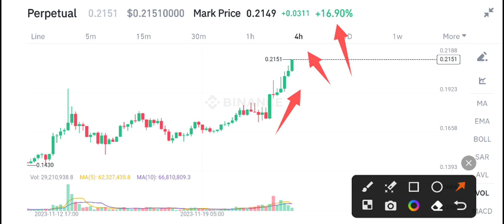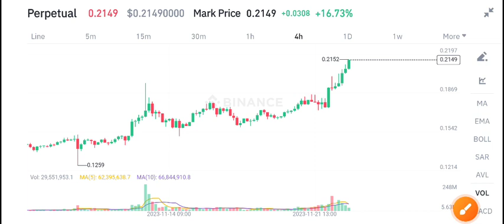Klay coin Price Prediction! Klay Today News